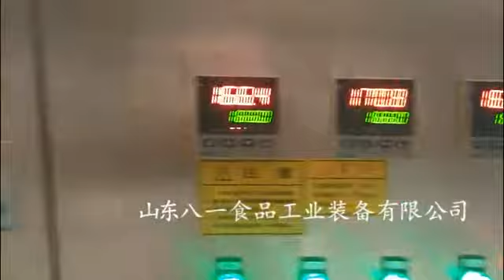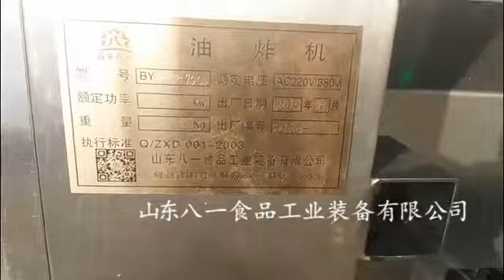meatball frying line Continuous potato chips frying machine